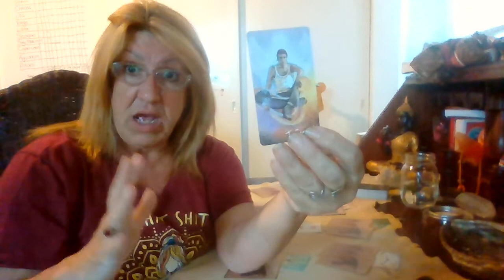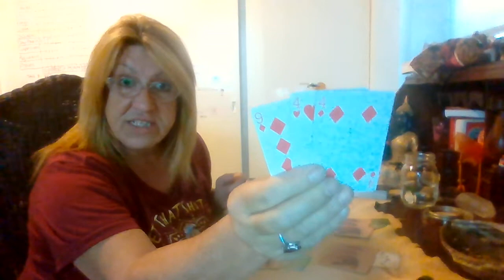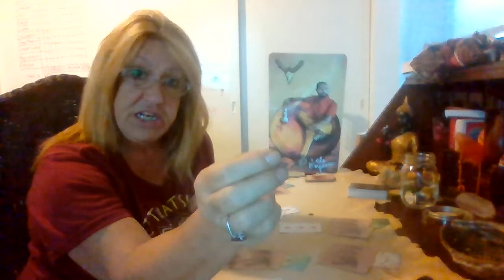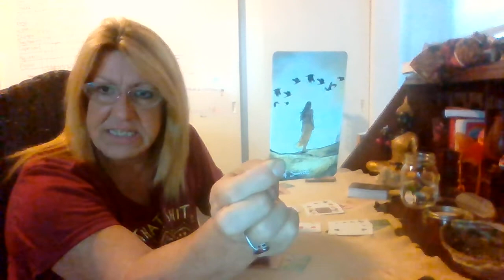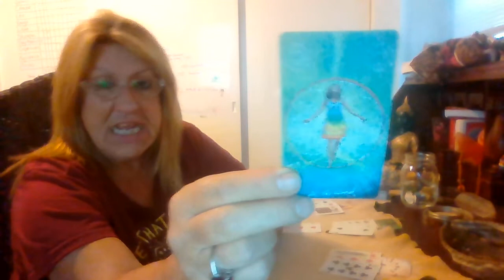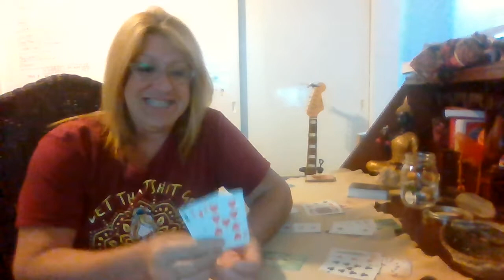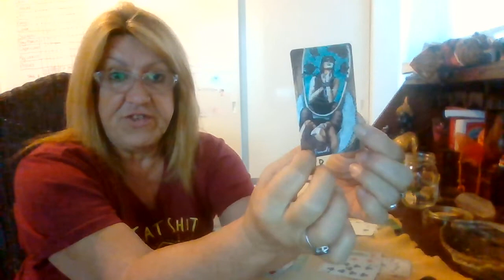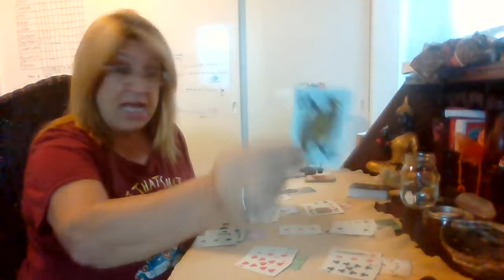VIRGO NOV 15, 2020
November has 2 double 11/11's.  Nov 11 is an 11/11
AND November 29 is an 11/11 AND 2020 is an 11/11

Welcome everyone to Ad Free videos!

**Don't forget to mention your sign in the notes so I can keep track.

 I am using the Playing Cards and The Light Seeker Tarot Cards for this months reading.

The Proposition: Pay $1 for each video I upload for your astrological Sign eg: Pisces.
There are approximately 25 or more videos for each sign in a year. So you pay $25/year to view any videos but you only pay for your sign.
 Each viewer would pay on their birthday month.
Thank you! Tink